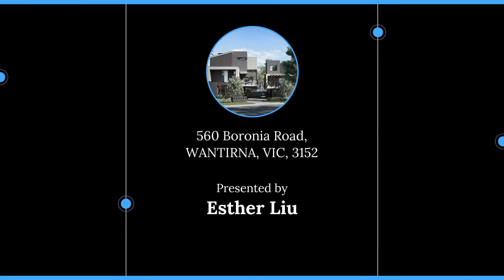560 Boronia Road, WANTIRNA, VIC, 3152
🔔 For Sale - $610,000 - $655,000 - Brand New Townhouses!

For all enquiries contact Esther Liu